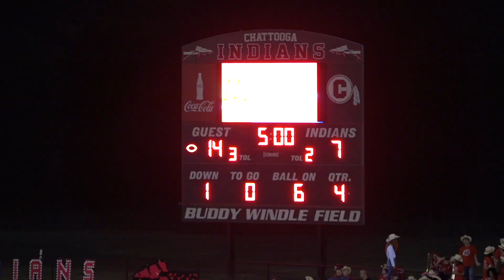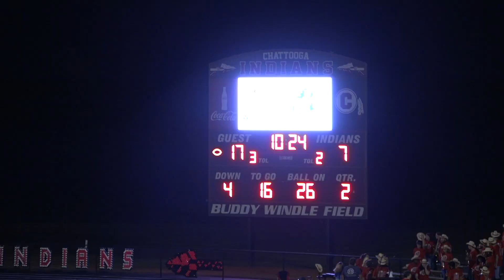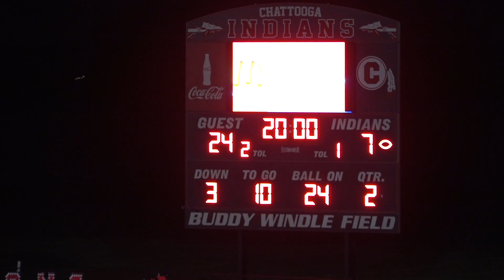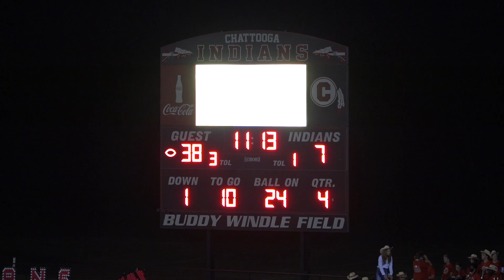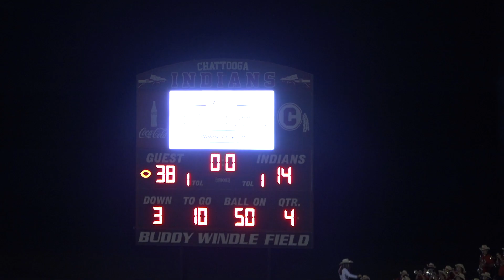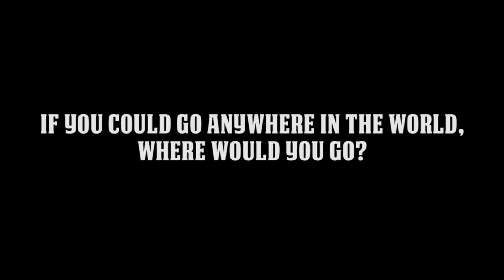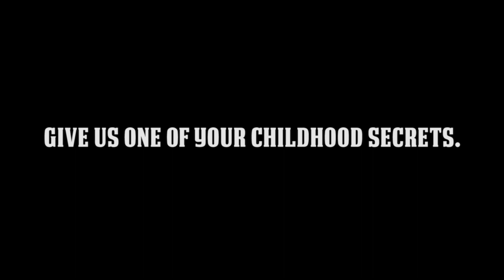The Bruin Football Show September 29, 2020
2020 Game 4 Show
Northwest 38 vs. Chattooga 14
Senior Spotlight: Matt Redmond & Jake Fossett